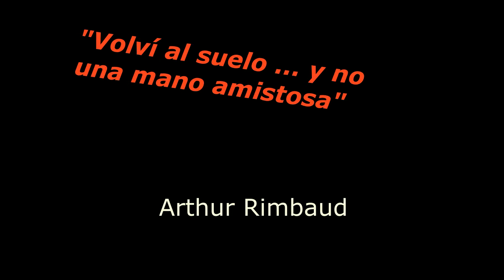Tristan Cabral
Una noche en abril de 2018.
Lectura d'un poème de Tristan Cabral
intitulé: "Testamento-Funambulo"
(Lecture du comédien argentin  Ivan Steinhardt avant la traduction définitive de Aurélie Ondine Menninger.